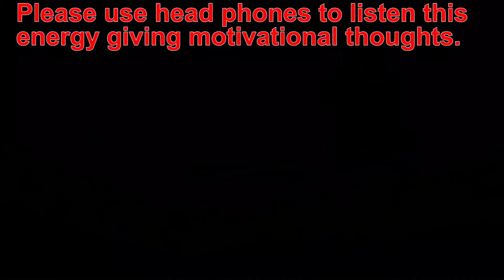Don't forget your own identity, you are a masterpiece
In this live session, you will not only learn the rules of grammar but also translation
Friends I am Deepak Chauhan basically I am a teacher of English language but I enjoy telling the stories that can give a new way of living, life is not the one we see it's something else, What we see is not real and what's real we don't see. Again I am narrating a story that says Don't forget your own identity,you are a masterpiece so watch this story till the end if possible use earphones while listening to story, after watching please like and share to many people so that the message should be sent to a large number of people if you are a new viewer for the channel, please subscribe,
Your feedbacks are welcome.